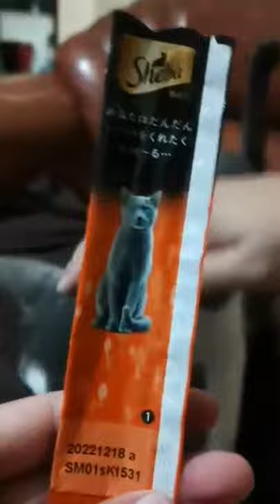Sheba Snack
Cat Name : Iringan Gray.